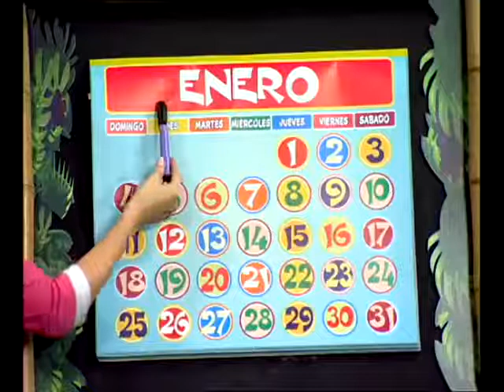Topa y Muni - Miniprogramas - Curiosos - Capitulo 2 DISNEY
Topa (Diego Topa):
Es el capitán del Junior Express; además es la voz de la banda y quien compone las canciones. Resuelve con humor y buena predisposición los distintos problemas que surgen en el monorriel durante cada episodio.

Los Rulos: Rolando (Brian Cazeneuve), Ricardo (Joel Cazeneuve) y Carlos (Hugo Rodríguez):
Son hermanos trillizos llamados Rolando, Ricardo y Carlos, aunque uno es diferente (Carlos), si bien se cree igual a los otros dos. Se desempeñan como músicos y cantantes que acompañan a Topa en los recitales y ensayos. Rolando toca la guitarra, Ricardo el bajo y Carlos la batería.

Lila (Irene Goldszer):
Es la conductora del monorriel y quien conoce los controles y todo el funcionamiento del Junior Express a la perfección. Su fiel asistente es el GPS con el que mantiene divertidos diálogos y se orienta en el camino. Cada día, al comenzar un viaje, fija el rumbo y planifica el recorrido junto al capitán Topa.

Melody (Mariana Magaña):
Es la azafata del Junior Express. Le gusta sentirse útil y cuando finalmente lo es, se siente una ganadora. Responde rápidamente a la palabra "ayuda", haciendo una aparición lista para solucionar los problemas.

Natalio (Enzo Ordeig):
Es el luthier y afinador de los instrumentos musicales de la banda de Topa y los Rulos. Un tanto desmemoriado excepto cuando tiene que hacer su trabajo, en el cual es brillante y se acuerda de todo.

Doris (Stephie Camarena):
Es la vestuarista encargada de la imagen de Topa y los demás músicos en cada presentación. Es muy simpática y conversadora. También es peluquera y maquilladora.

Francis y Arnoldo: Francis (Julio Graham) & Arnoldo (Diego Topa):
Francis es el camarero y Arnoldo es el cocinero del comedor Junior Express. Arnoldo es muy egocéntrico, es el jefe y le gusta que todo se haga a la perfección, mientras que Francis, es responsable y muy obediente, tanto así que no sabe decir que no y siempre trata de que todos estén conformes y felices.